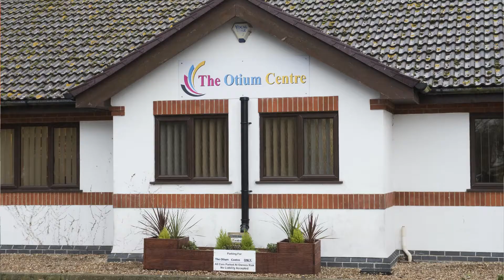Official opening of The Otium Centre day care provision in Lowestoft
The Otium Centre - a day care provision for adults with physical and learning difficulties - held a successful open day celebration.